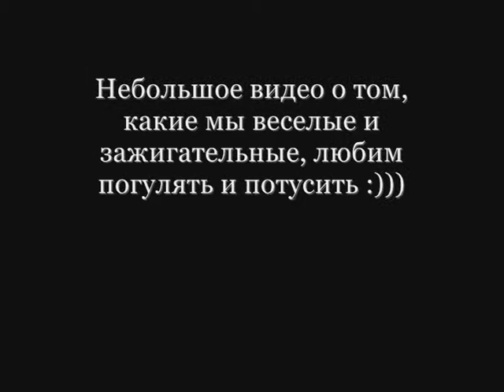Новогодний ролик о нас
Моим любимым подругам посвящается))